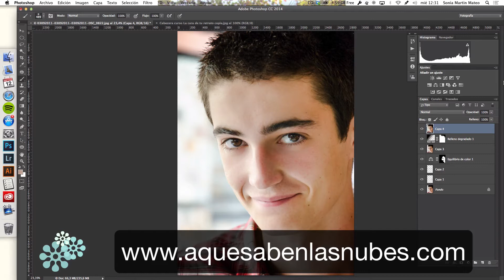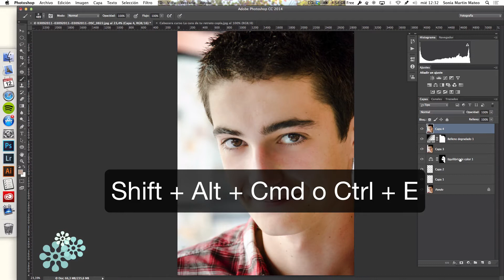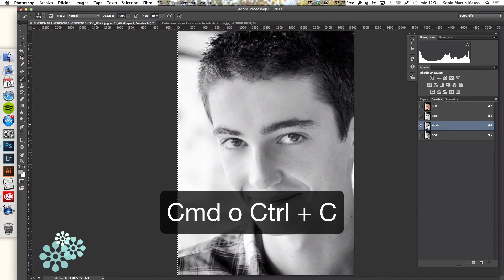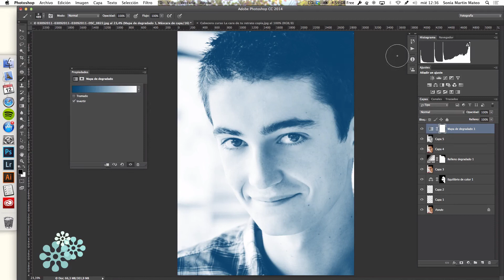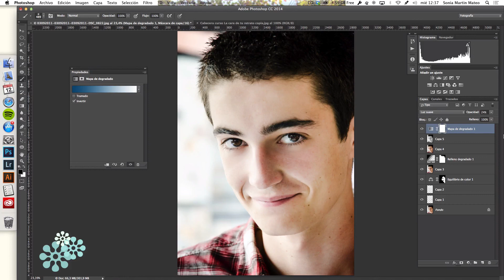Cómo crear contraste y detalle en un retrato masculino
En este nuevo videotutorial del blog "¿A qué saben las nubes? Photography" veremos un sencilla técnica que nos permitirá crear un curioso efecto y más detalle y contraste en un retrato masculino con Photoshop.